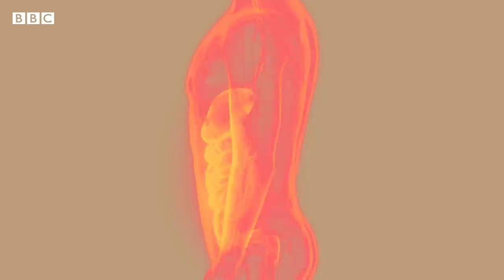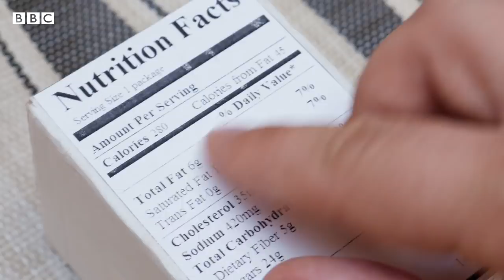Could pleasure be key to losing weight? - BBC REEL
Do you associate chocolate cake with guilt or celebration? Your answer will have surprising consequences for the success of your diet, says David Robson, author of The Expectation Effect: How Your Mindset Can Transform Your Life.

In BBC Reel's latest Rethink episode, he explains how our thoughts can powerfully shape our body’s response to food – and how enjoyment and indulgence are essential ingredients of any healthy diet.

Video by Izabela Cardoso & Fernando Teixeira
Animation by Maria Adriana Ventura
Exectutive Producer: Griesham Taan